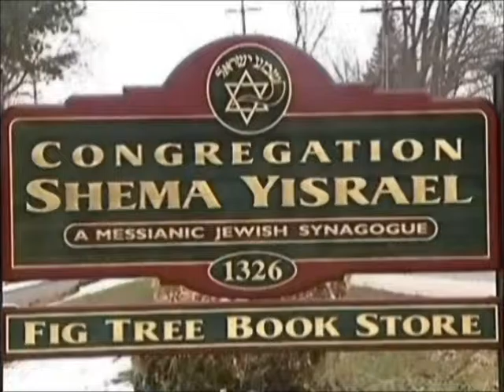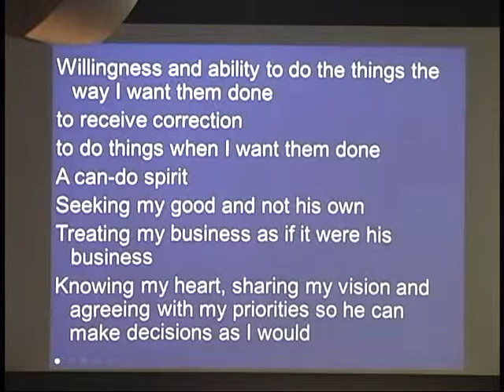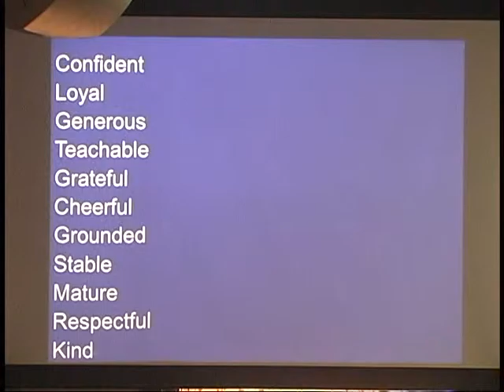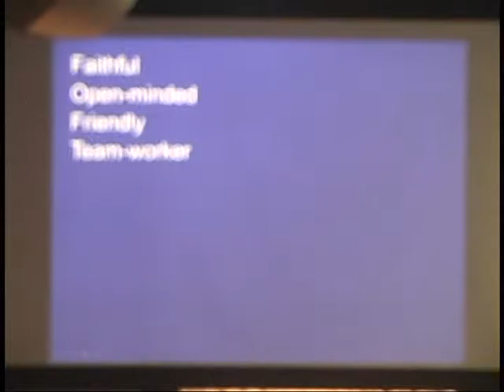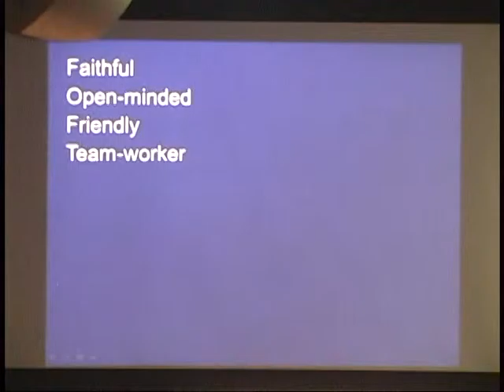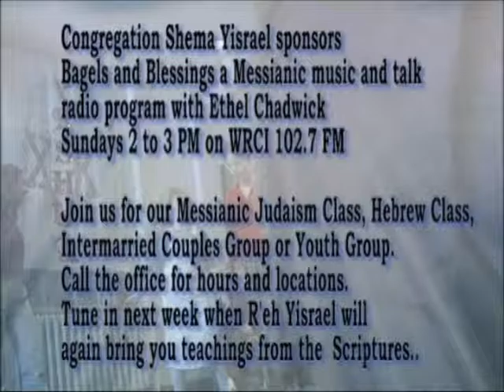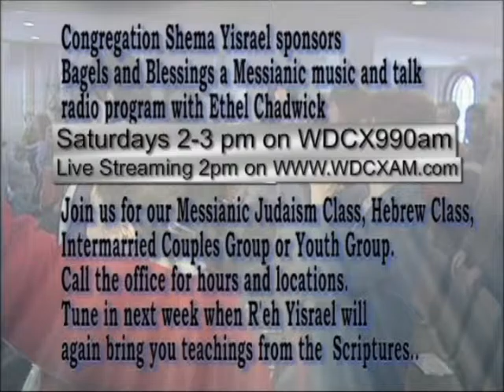Giving To God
What must you do to be considered "great" in the Kingdom of God?  Why is important to be "under" authority?  Who was the second greatest servant in the Bible?  Rabbi Jim answers these questions in this teaching from Parashah Vayechi (And He Lived) Genesis 47:28 - 50:26, given on December 26, 2015.